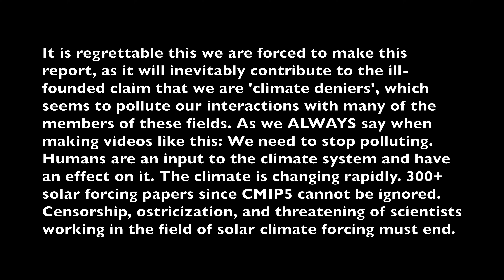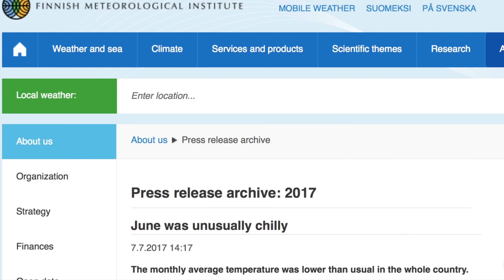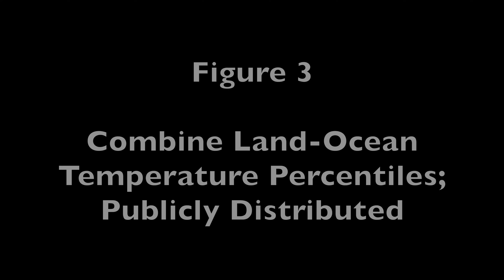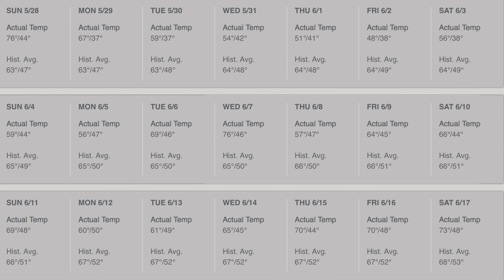Magic Climate Information: The Finland, June 2017 Example